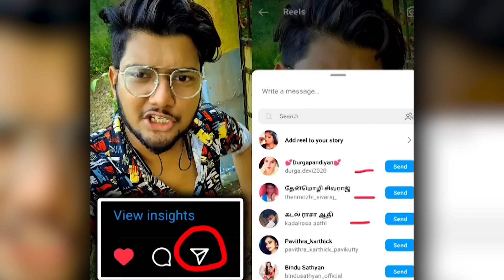என்ன கருமம் டா இது? | Valentines Day Atrocities | Reels Troll | R&J 2.0